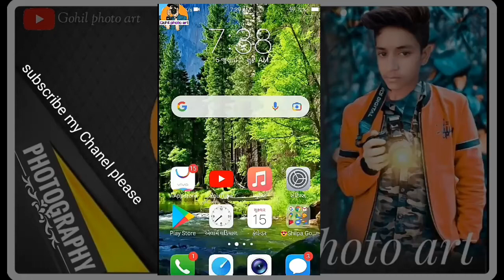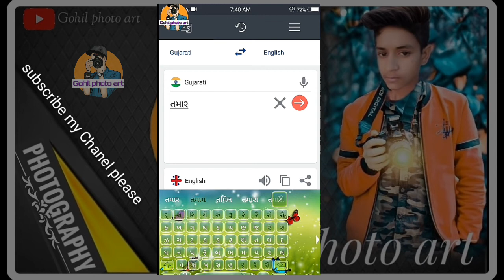English to Gujarati Dicsnary app (gohil photo art ) words and sentences